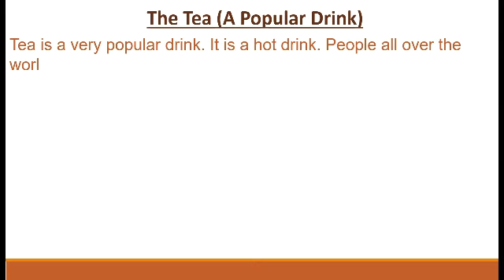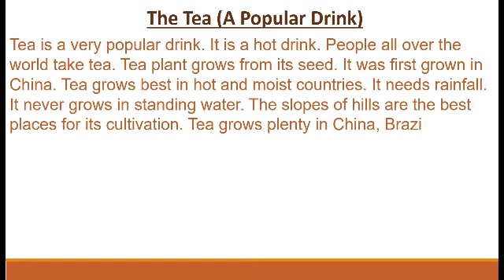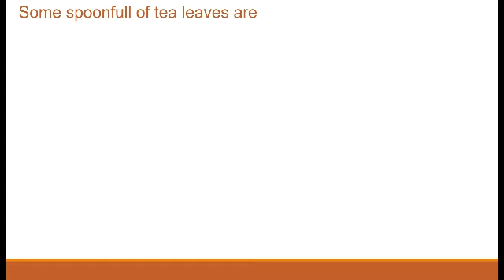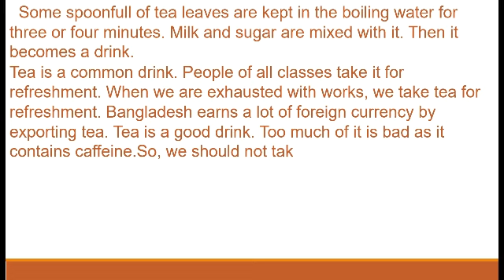Tea | Paragraph on tea | Paragraph writing | the english school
Hi ! here is a paragraph on tea
essay on tea
essay writing
paragraph writing
Please support our channel and share it with your friends and family , we are working hard to provide u with all wonderful english content . if u have any request for any english topic comment us .feel free to ask any doubt in comment section .All we need is your support so that we can continue providing you with this wonderful content .
In this channel the english school you can get
english essays
english short stories
english paragraphs
english applications
english letters
english grammar
'english grammar quizes
english tests
english handwriting
english learning for kids
english learning for adults
spoken english
fluent english
knowlege based english
paragraph writing
ten lines essays
short essays
dialogue writing
vocabulary
self assessment tests
exercise and many many more .

Thankyou friends! stay safe.